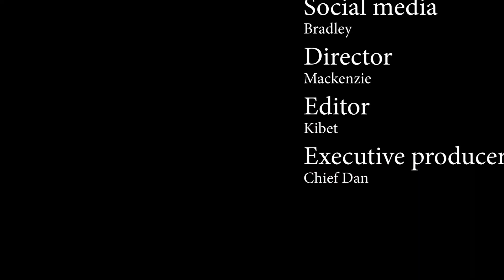Tujuane Na Vibe - Nakuangalia tu hivi naskia twa! twa!